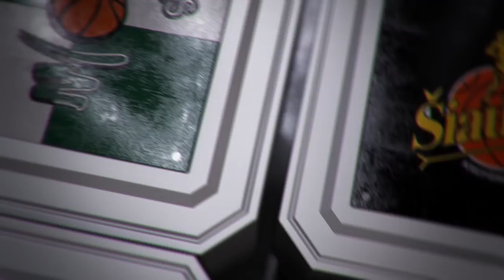T.Pačėsas: „Trečiajame kėlinyje radome optimalų penketą“